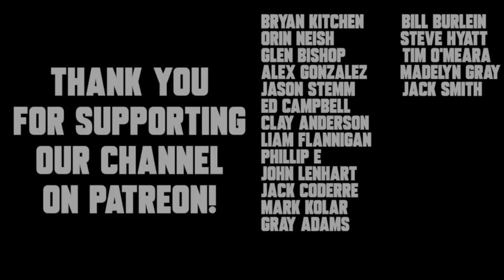DAILY AB: High School Practice | VLOG 14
Today's video is the fourteenth in our new DAILY AB series, where I will document exactly what it is like to run Antonelli Baseball.

In today's video, we check out one of our high school practices, where we go through batting practice and then split into two teams for a scrimmage game.